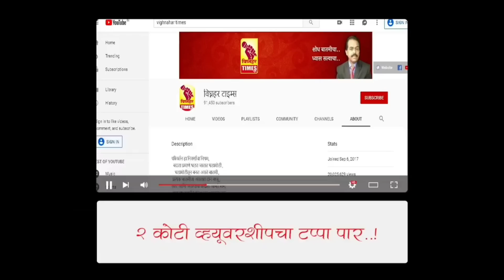शरददादा,आशाताई,संतोषनाना यांची आ.बेनके यांच्यावर जोरदार टीकाl आशाताई यांचे शरददादांनी मानले आभार l